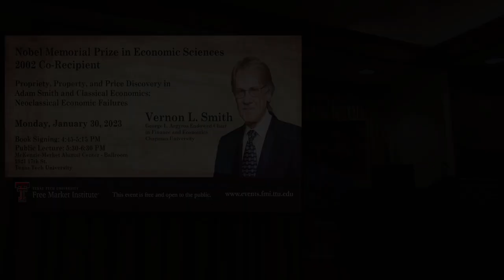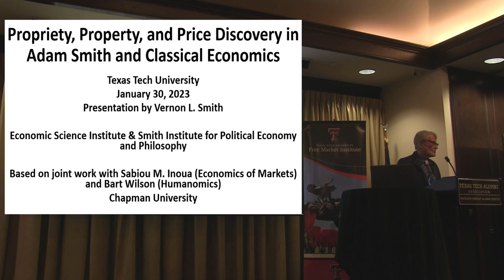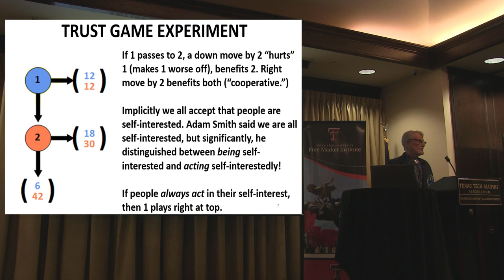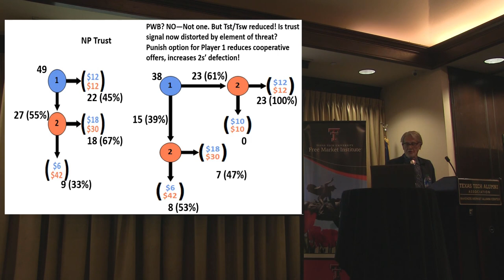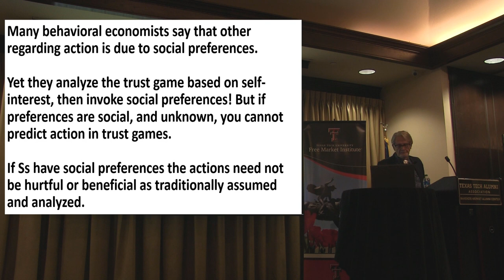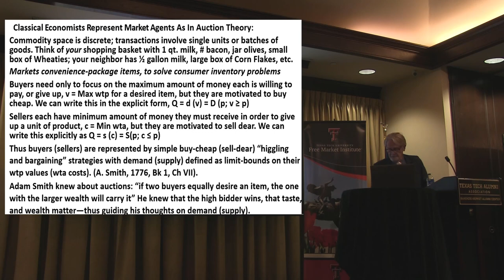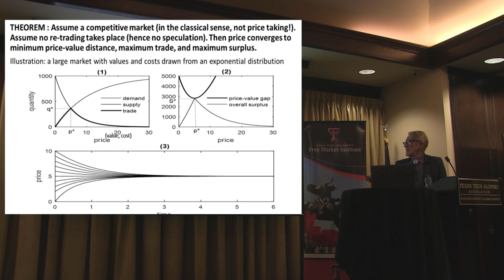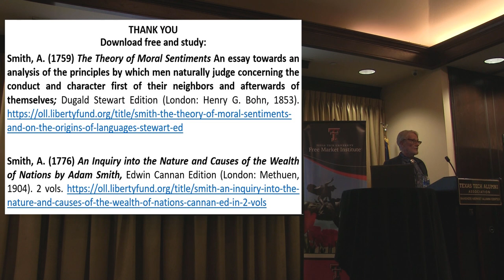FMI Public Speaker Series Featuring Nobel Laureate Vernon L. Smith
On January 30, 2023, Vernon L. Smith, 2002 co-recipient of the Nobel Memorial Prize in Economic Sciences, delivered remarks at Texas Tech University on Propriety, Property, and Price Discovery in Adam Smith and Classical Economics: Neoclassical Economic Failures.